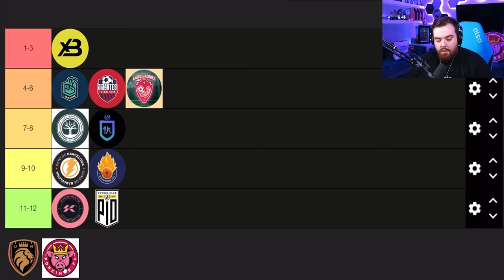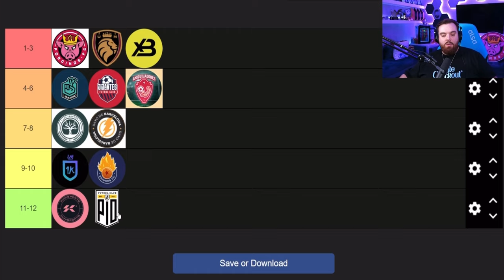🚨Ibai ELIGE SU EQUIPO FAVORITO PARA GANAR LA KINGS LEAGUE 2024😲